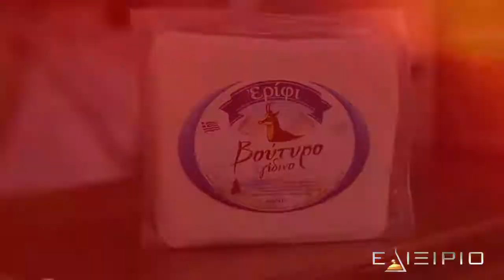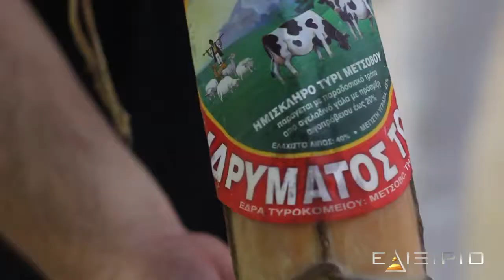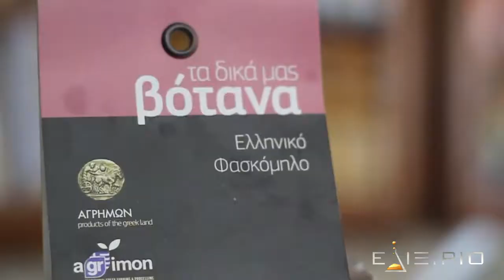ELIXIRIO ΤV Greece ΕΛΙΞΙΡΙΟ ΤV - BRAND TELLING STORY - FOOD CORPORATE VIDEO 2017 (WHAT INCLUDES !!!)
Από τα χρονιά της αρχαιότητας κιόλας το ελιξίριο ήταν Υποθετικό φάρμακο όπου επιφέρει ευτυχία υγεία ευεξία & μακροβιότητα . Η μοναδική TΗΛΕΟΠΤΙΚΗ ΕΚΠΟΜΠΗ στην Ελληνική τηλεόραση που αναδεικνύει διεξοδικά τις Ελληνικές επιχειρήσεις που μέσα στο εξαιρετικά δύσκολο οικονομικό περιβάλλον όχι μόνο εξασφαλίζουν τη βιωσιμότητά τους αλλά με σωστή οργάνωση, άρτια υποδομή και προσεκτικές κινήσεις, εξελίσσονται διαρκώς, επιτυγχάνουν ολοένα και υψηλότερους στόχους, αναπτύσσονται σε Ελλάδα & στο εξωτερικό με σκοπό το κερδοφόρο Επιχειρείν και προσελκύουν το θαυμασμό της αγοράς και το ενδιαφέρον του επενδυτικού κοσμου. Ελληνικά συμβατικά , παραδοσιακά προϊόντά ακόμη και με βιολογική πιστοποίηση σε όλη ην Ελληνική επικράτεια με ταξιδιωτική τουριστική δράση και με δυναμική αισθητική. ΔΙΑΡΚΕΙΑ : 40 – 45 λεπτά προβολή : Σαββατοκύριακο TARGET GROUP : Δεκαπέντε (15) έως εξήντα(60) χρόνων .Φιλοδόξει να δώσει νέο στίγμα στα Ελληνικά και Ευρωπαϊκά και Παγκόσμια τηλεοπτικά δρώμενα.